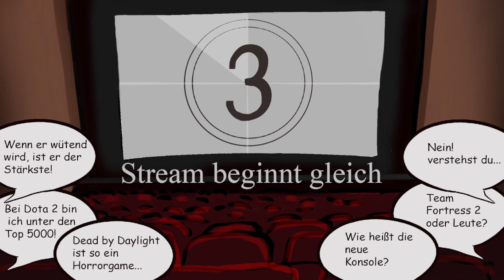Let's Play Sadow Man Remastered #3 Orientierungslosigkeit... Das ist mein Motto!